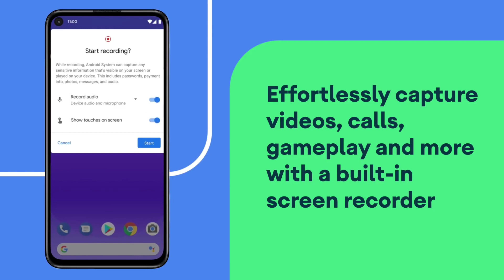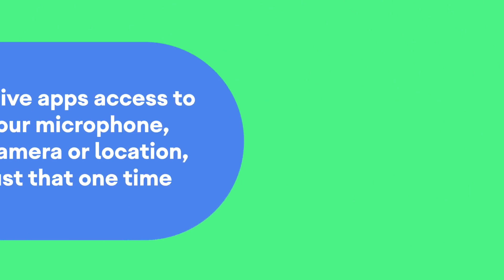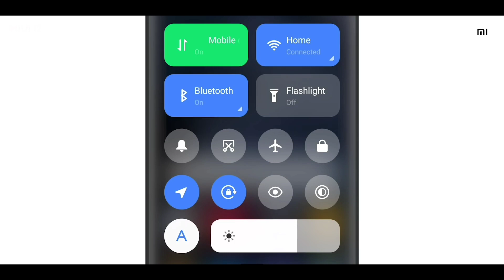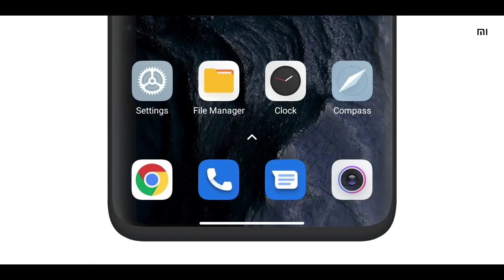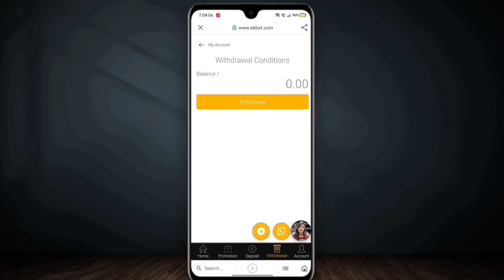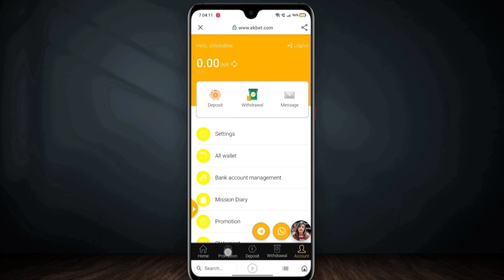🔴 Poco M2 Pro Android 11 Update 😇 - Poco M2 Pro MIUI 12.5 Update Date : Poco M2 Pro New Update Date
Poco M2 Pro MIUI 12.5 Update Date : Poco M2 Pro Android 11 Update New Features : Poco Update

____ Thanks ❤️❤️❤️